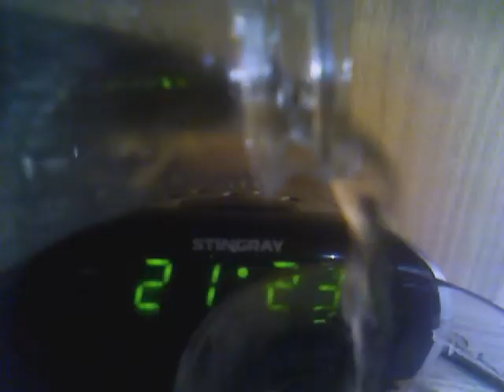Алексей Филиппоff. Кусочки солёной рыбы...